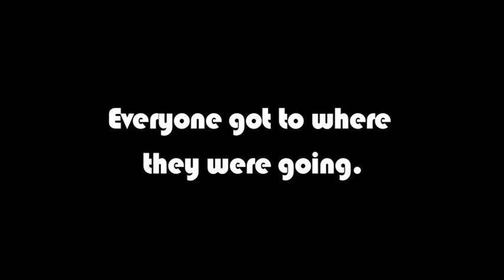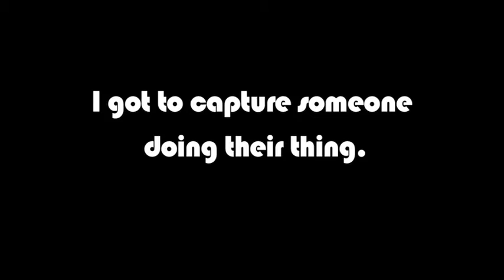iMakeMovies Vlog (Day 16) PAUSE and LISTEN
Thanks to this musician for letting me record him. I hope his music gives you a moment of inspiration to Do Your Thing today, whatever that may be.